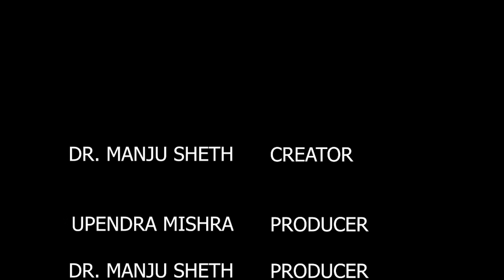The Thrill of Entrepreneurship: Incoming TIE President Anu Chitrapu shares vision w/ Chai with Manju